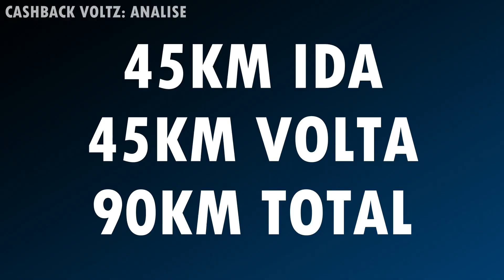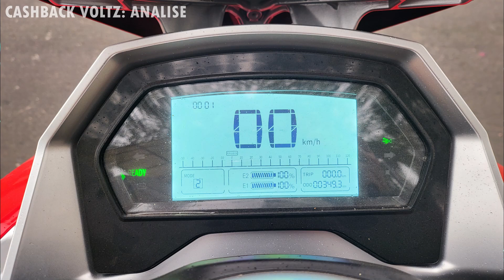VOLTZ NA ESTRADA COM CHUVA - SERÁ QUE PAROU ?